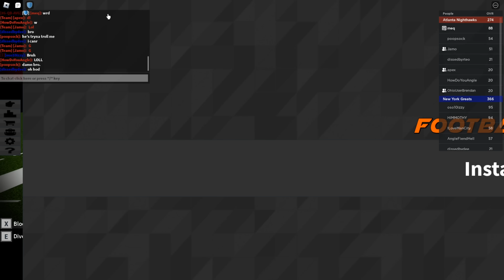Football Fusion With No 3rd Downs!